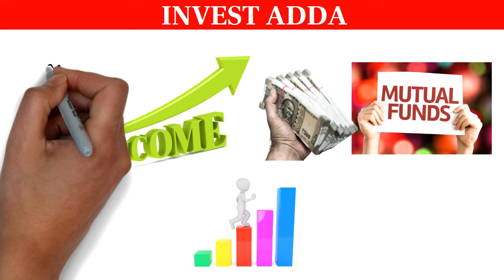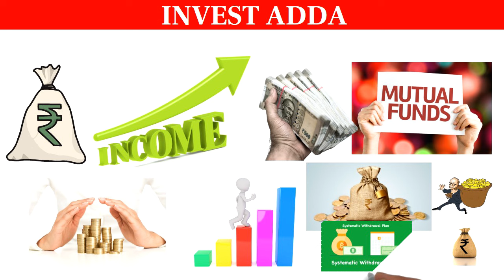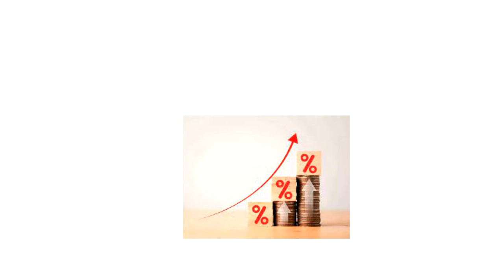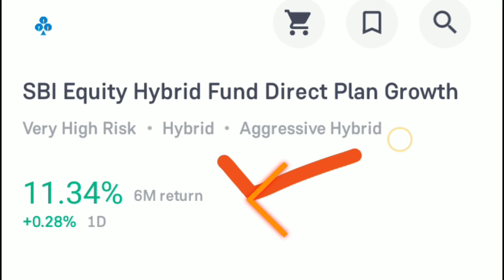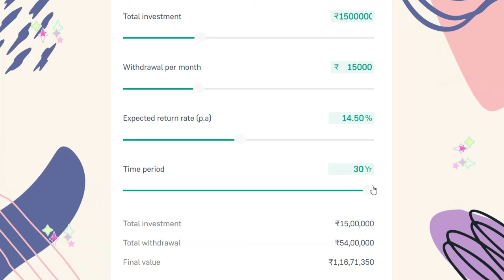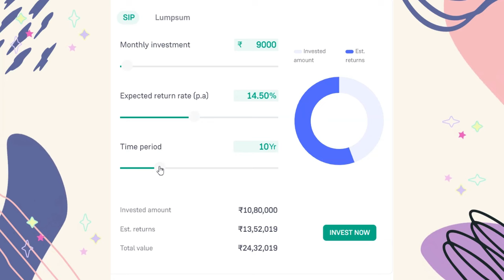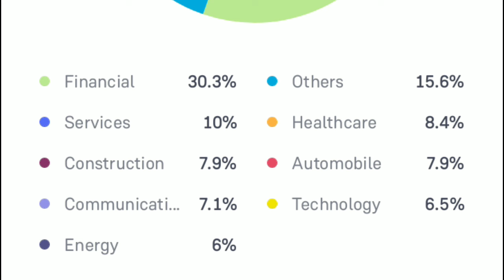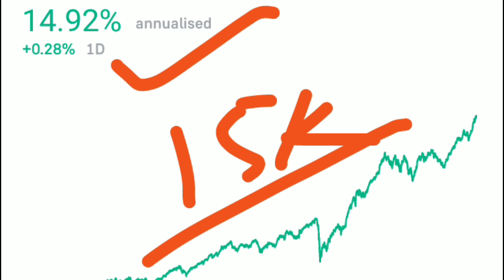INCOME FUND || Fix Income 15,000/- मंथली || Final Amount 1,16,71,350/- || SWP Plan